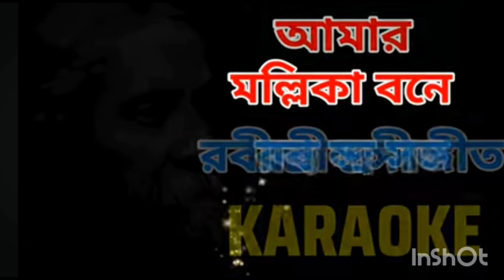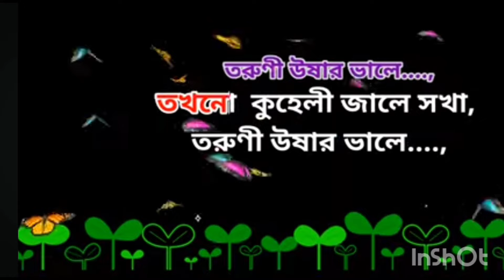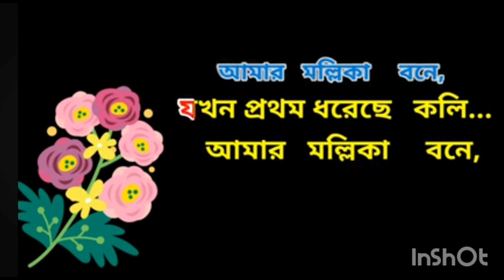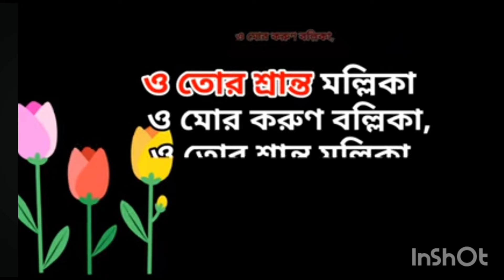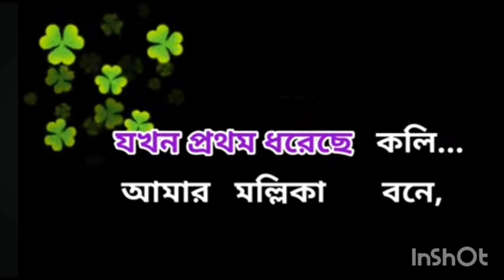আমার মল্লিকা বনে | AMaR MoLLiKA BoNE | RABINDRA SANGEET | রবীন্দ্র সংগীত | HAWAIIAN MELODIES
HELLO FRIENDS ! YOUR ONE LIKE ONE SUBSCRIPTION MAKE ME FEEL SO HAPPY.WITHOUT A PENNY YOU CAN BRING A PERSON'S HAPPY FACE,SO DON'T MISS THIS OPPORTUNITY.

AUDIENCE QUERIES ::---

1) Amar Mallika Bone ( আমার মল্লিকাবনে ) ||Rabindrasangeet
2) Amar Mallika Bone song,
3) amar mallika bone rabindra sain Hawaiian guitar,
4) amar mallika bone rabindra sangeet,
5) amar mallika bone srabani sen,
6) amar mallika bone harmonium tutorial,
7) amar mallika bone song,
8) amar mallika bone status,
9) amar mallika bone music,
10) amar mallika bone swarlipi,
11) amar mallika bone rabindranath thakur,
12) amar mallika bone jayati chakraborty,
13) amar mallika bone lyrics,
14) amar mallika bone by iman chakraborty,
15) amar mallika bone Hawaiian Melodies,
16) আমার মল্লিকা বনে,
17) আমার মল্লিকা বনে রবীন্দ্র সংগীত,
18) আমার মল্লিকা বনে গান,
19) আমার মল্লিকা বনে harmonium,
20) আমার মল্লিকা বনে রবীন্দ্র সংগীত lyrics,
21) আমার মল্লিকা বনে in classical guitar,
22) আমার মল্লিকা বনে piano,
23) আমার মল্লিকা বনে লিরিক্স,
24) আমার মল্লিকা বনে স্বরলিপি,
25) আমার মল্লিকা বনে full song
26) আমার মল্লিকা বনে full song with lyrics,
27) আমার মল্লিকা বনে by sanam,
28) আমার মল্লিকা বনে রবীন্দ্র সংগীত,
29) best of rabindra sangeet,
30) popular rabindra sangeet,
31) bengali tagore songs,
32) rabindranath tagore songs,
33) All Time Hit Bangla Songs,
34) Rabindra Sangeet Harmonium Tutorial,
35) Rabindra's song Harmonium Tutorial,
36) Popular Rabindra Sangeet in hawaiian,
37) rabindra sangeet collection
38) rabindra sangeet song
39) rabindra sangeet instrumental
40) rabindra sangeet dance
41) rabindra sangeet remix
42) rabindra sangeet new version
43) rabindra sangeet harmonium class,
44) রবীন্দ্র সংগীত হাওয়াইয়ান গিটার টিউটোরিয়াল,
45) basic hawaiian lesson,
46) easy hawaiian lessons,
47) Learn hawaiian guitar,
48) hawaiian basic tutorial,
49) hawaiian lessons bangla,
50) hawaiian scale lessons,
51) Hawaiian guitar lesson
52) Hawaiian lessons for beginners in bangla,
53) Step by step hawaiian Lesson for beginners,
54) how to play hawaiian guitar,
55) basic hawaiian guitar,
56) Rabindrasangeet tutorial,
57) New Bengali Song 2022,
58) Tagore Songs Notation,
59) how to play harmonium,
60) Bangla song,
61) Best of Tagore Songs,
62) Tagore Songs,
63) Rabindra Sangeet,
64) Rabindranath Tagore